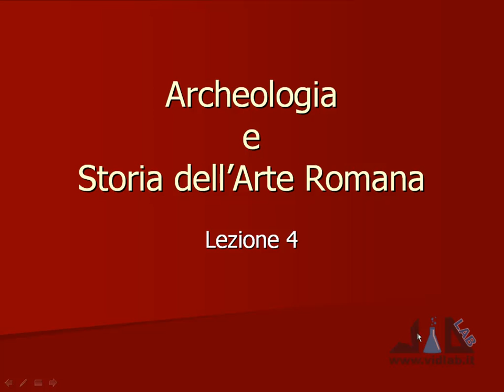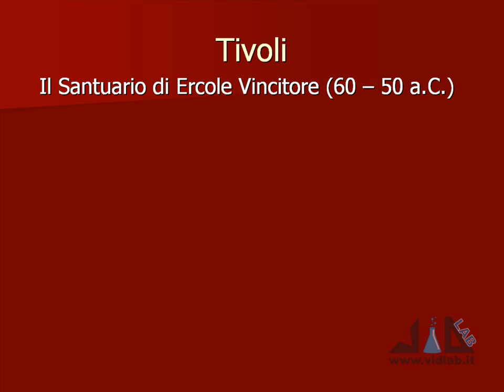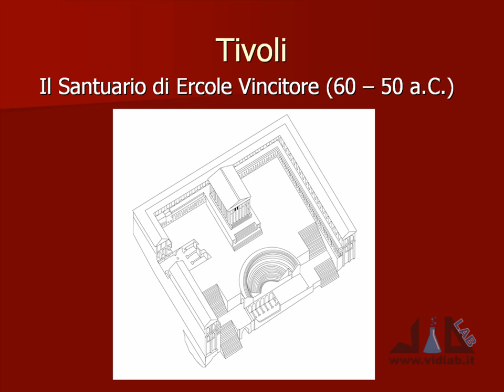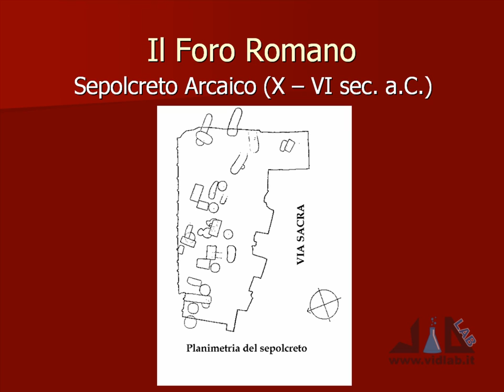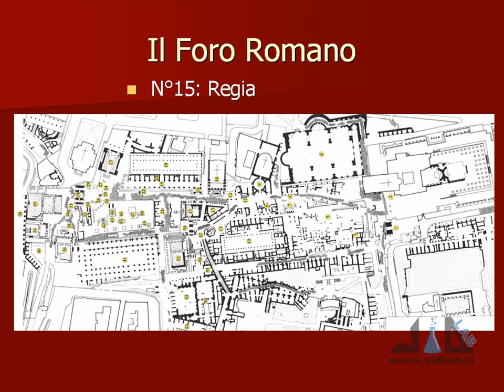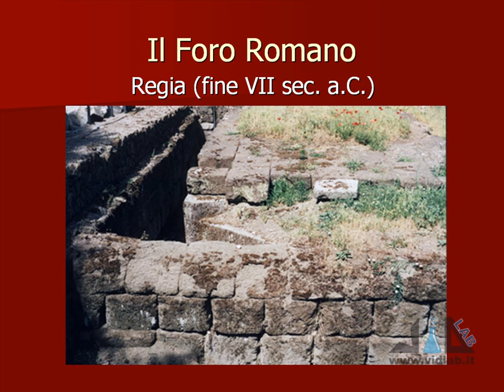videocorso archeologia e storia dell'arte romana - lez 4 - parte 1